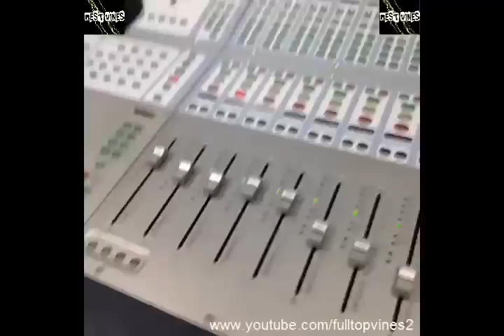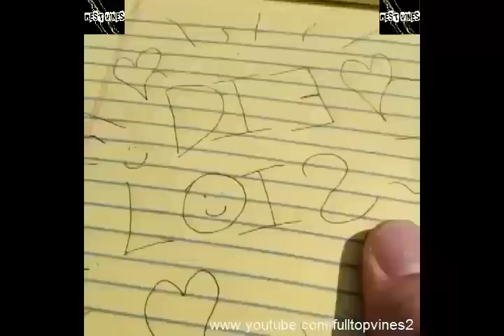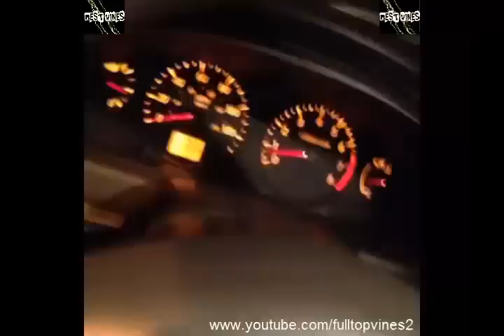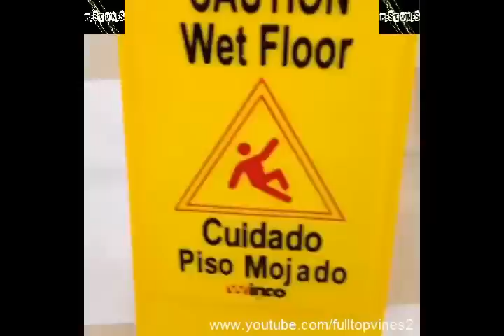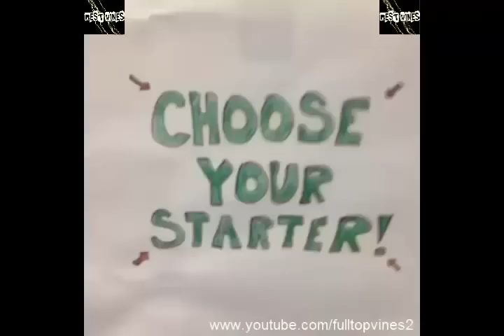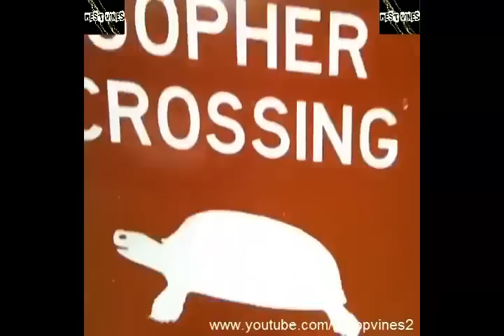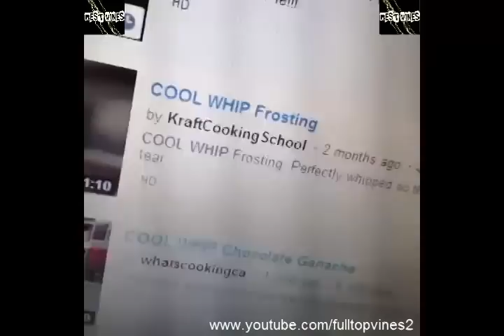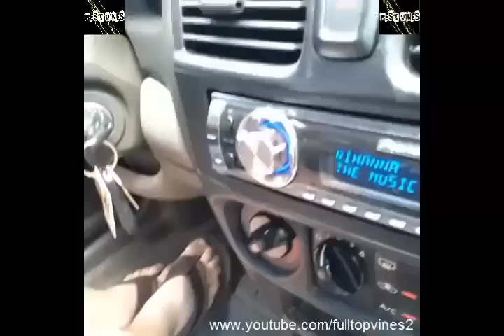Thomas Sanders ALL VINES ★★★